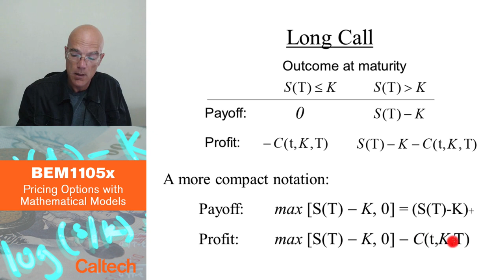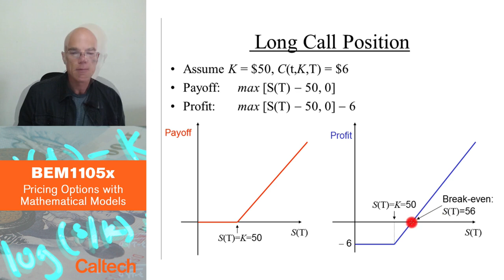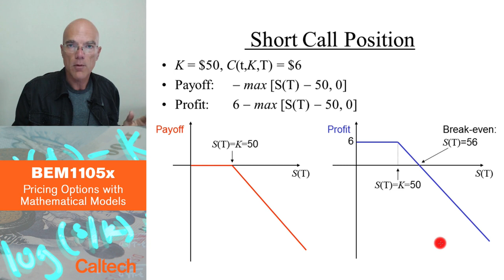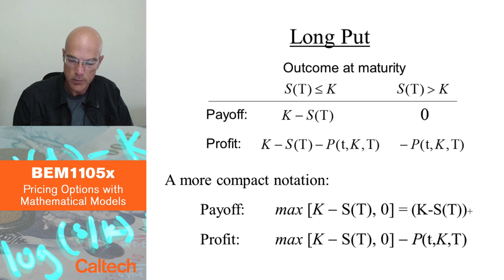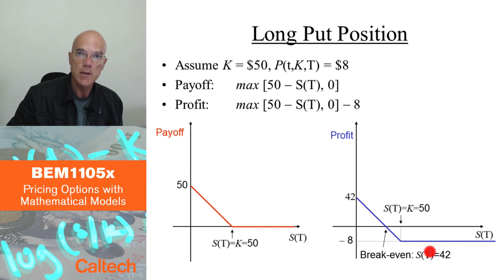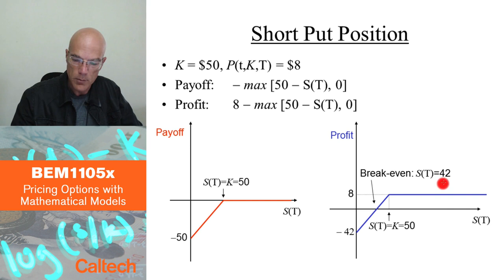1 7 Call and Put Options Part II